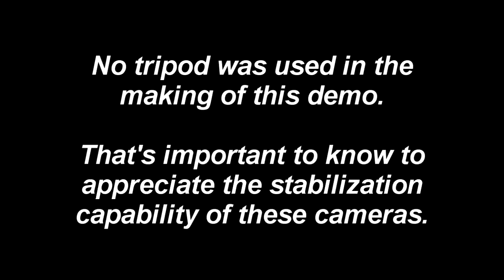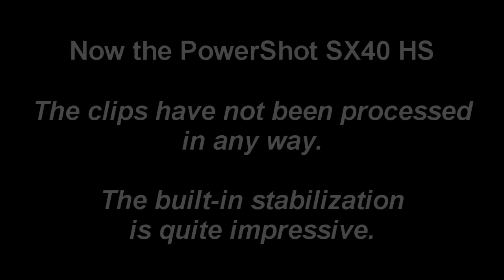Superzoom Digital Camera Demo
This is a real world demonstration of superzoom cameras.  Its a compilation of video clips in which I used the camera's zoom capabilities.

Superzoom cameras do have their problems e.g. the sound recording isn't the best, few settings for the video capture mode, and still image quality lower than a DSLR.  However, it comes in one neat yet very versatile package; as a compromise it works for me.

Recording Date: Various dates between 2010 and April 2012
Cameras: Canon PowerShot SX20 IS and PowerShot SX40 HS